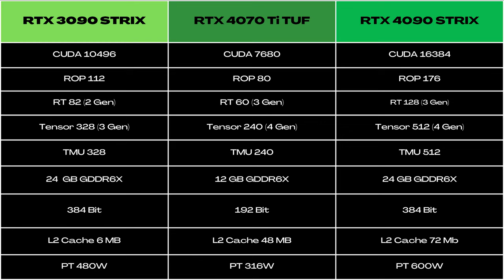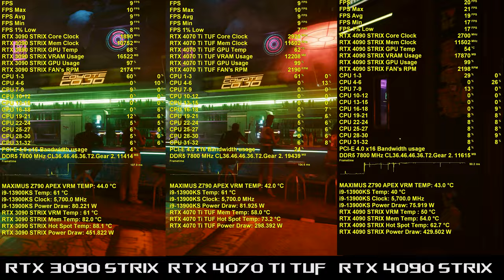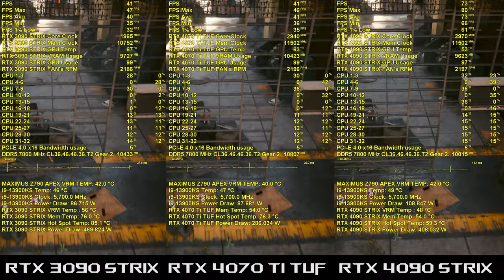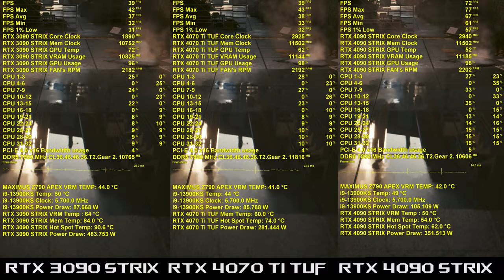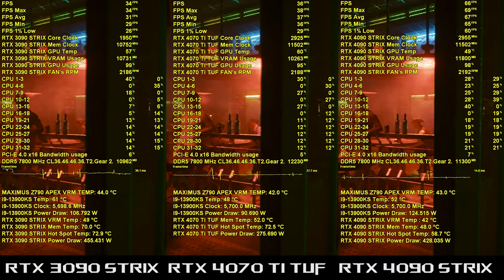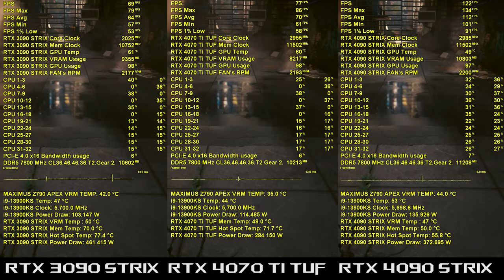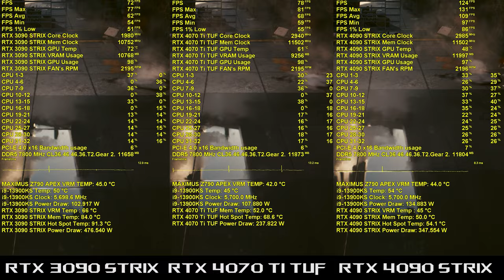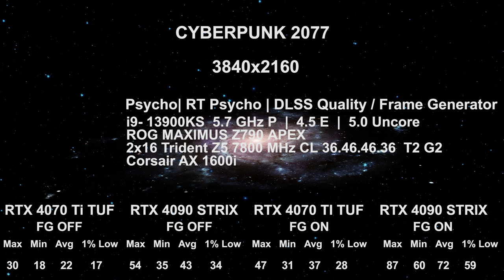Ray Tracing oraz Path Tracing w Cyberpunk 2077. Porównanie RTX 3090 vs RTX 4070 Ti vs RTX 4090.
Materiał poświęcony wydajności RTX 3090, RTX 4070 Ti oraz RTX 4090 przy aktywnym Path Tracingu oraz Ray Tracingu w "Cyberpunk 2077". Rozdzielczości 1080p, 1440p oraz 4K

Tryby RT Psycho + DLSS  OFF / RT  Psycho + DLSS  Quality / PT ON + DLSS OFF / PT ON + DLSS Quality / PT ON + DLSS Performance zarówno na RTX 3090, RTX 4070 Ti jak i RTX 4090.

Dodatkowo RT Psycho + DLSS Quality + Frame Generator / PT ON + DLSS Quality + Frame Generator na RTX 4070 Ti oraz RTX 4090

Porównanie kart osobno w trybie Ray Tracingu oraz osobno w trybie Path Tracingu gdyż wszystko  jednocześnie nie zmieściłoby się na ekranie, taka jest forma materiałów z testami w czasie rzeczywistym. W celu porównania wydajności RT względem PT, polecam przeskoczyć na timeline do zaznaczonego danego trybu. Była wizja by dodać wykresy porównawcze jednak wtedy materiał ukazałby się znacznie później, a celem była jego publikacja w dniu dzisiejszym czyli 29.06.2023 gdyż nie będę dostępny ponad 10 dni. Pozdrowienia / Konrad :)

*MOD NIE ZOSTAŁ UŻYTY W MATERIALE.

00:00 - Wstęp, omówienie materiału, użytych GPU oraz porównania RT OFF vs RT ON vs PT ON.
09:04 - RT Psycho, DLSS OFF 1080p
10:26 - RT Psycho, DLSS OFF 1440p
11:36 - RT Psycho, DLSS OFF 4K
12:48 - RT Psycho, DLSS Quality 1080p
14:06 - RT Psycho, DLSS Quality 1440p
15:18 - RT Psycho, DLSS Quality 4K

16:31 - RT Psycho, DLSS Quality /DLSS Quality + FG (RTX 4070 Ti, RTX 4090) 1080p
17:49 - RT Psycho, DLSS Quality /DLSS Quality + FG (RTX 4070 Ti, RTX 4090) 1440p
19:06 - RT Psycho, DLSS Quality /DLSS Quality + FG (RTX 4070 Ti, RTX 4090) 4K

20:19 - Path Tracing,  DLSS OFF 1080p
21:40 - Path Tracing,  DLSS OFF 1440p
22:54 - Path Tracing,  DLSS OFF 4K
24:35 - Path Tracing,  DLSS Quality 1080p
25:53 - Path Tracing,  DLSS Quality 1440p
27:06 - Path Tracing,  DLSS Quality 4K
28:19 - Path Tracing,  DLSS Performance 1080p
29:37 - Path Tracing,  DLSS Performance 1440p
30:47 - Path Tracing,  DLSS Performance 4K

32:00 - Path Tracing,  DLSS Quality / DLSS Quality + FG (RTX 4070 Ti, RTX 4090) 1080p
33:20 - Path Tracing,  DLSS Quality / DLSS Quality + FG (RTX 4070 Ti, RTX 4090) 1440p
34:34 - Path Tracing,  DLSS Quality / DLSS Quality + FG (RTX 4070 Ti, RTX 4090) 4K
35:46 - Podsumowanie

Platforma testowa :

2x16 Trident Z5 7800 MHz CL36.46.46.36 T2 G2 + II/III

Muzyka użyta w materiale :

- Cyberpunk 2077 OST Arasaka Tower (Corporate lifepath prologue)
- Extraction Action (Cyberpunk 2077 Soundtrack)
- Cyberpunk 2077 Never Fade Away
- Cyberpunk 2077 - The Rebel Path (Silverhand Nukes the Arasaka Building)
- Rite Of Passage (Cyberpunk 2077 Soundtrack)
- V (Cyberpunk 2077 Soundtrack)